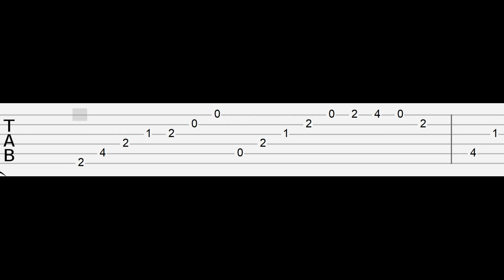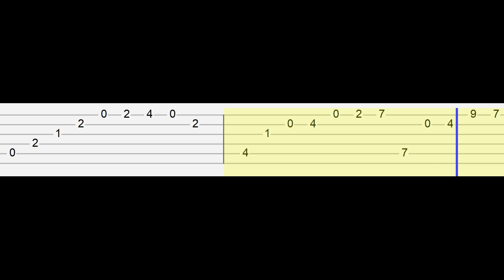Dorian Concept - Hide (CS01 Version)(Easy Guitar Tabs Tutorial)